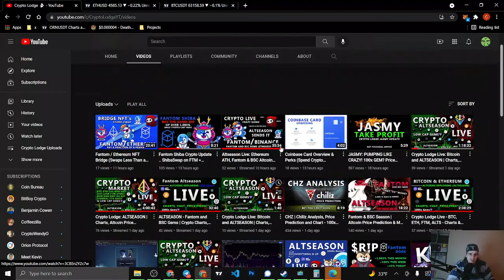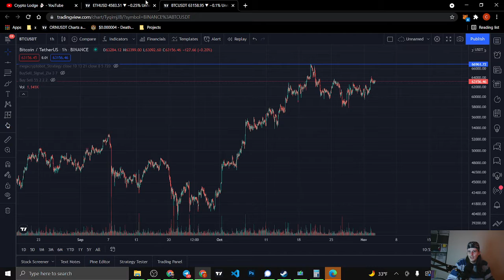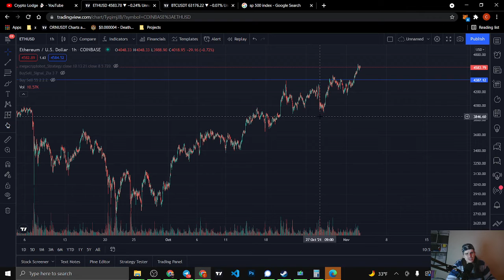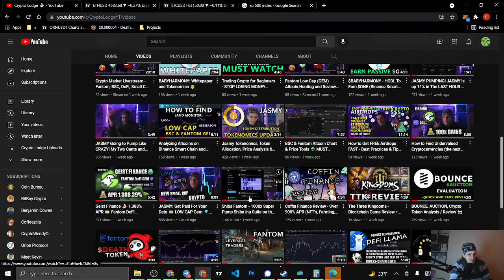Bitcoin and Ethereum Today (Pumping)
^^ Any metamask compatible blockchain tokens can be sent there!